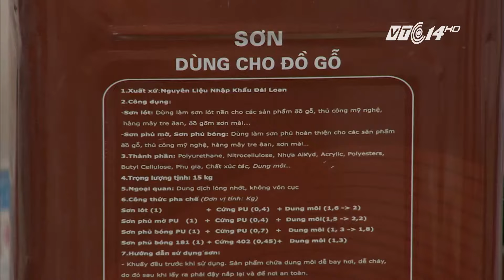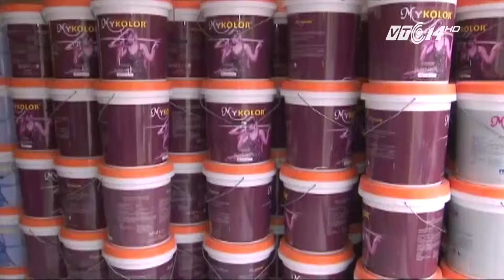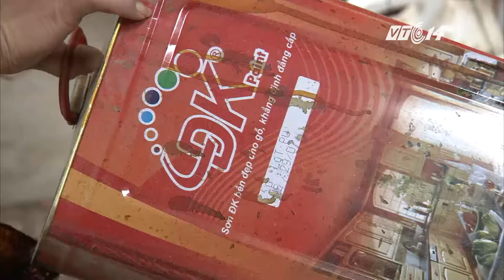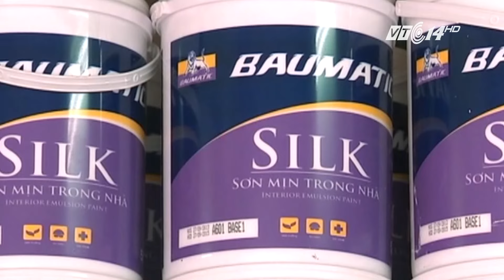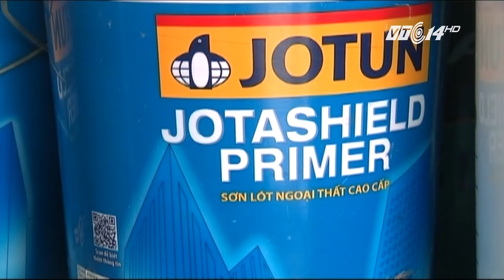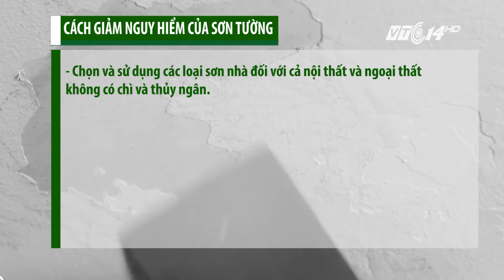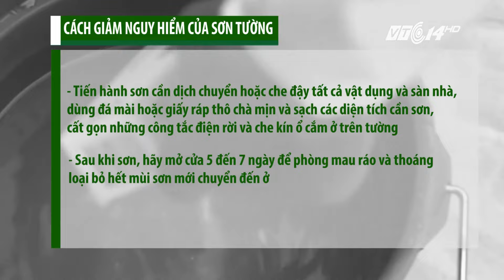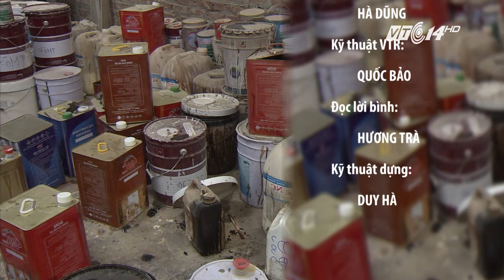(VTC14)_Độc hại từ sơn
(VTC14) - Mùi sơn là một trong những mùi gây khó chịu cho người sử dụng. Ngoài ra, các sản phẩm sơn công nghiệp, sơn Pu, sơn lên đồ gỗ ...cũng tiềm ẩn rất nhiều nguy cơ độc hại đến sức khỏe mà bản thân người sử dụng cũng chưa lường được hết.